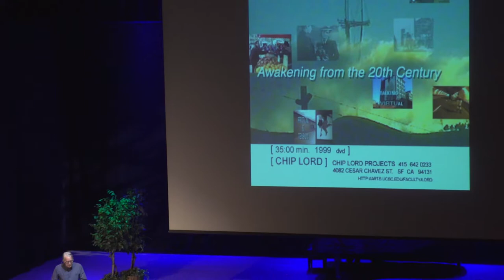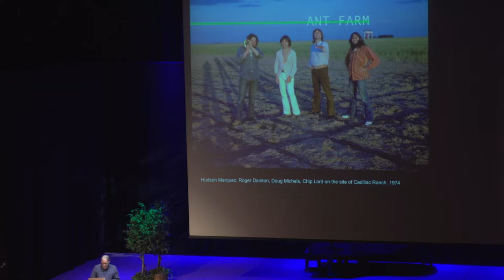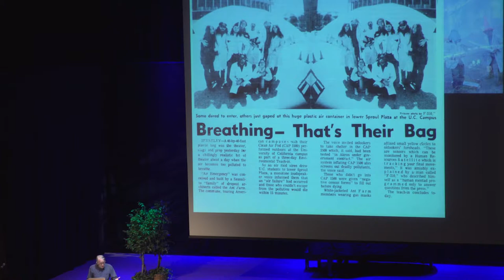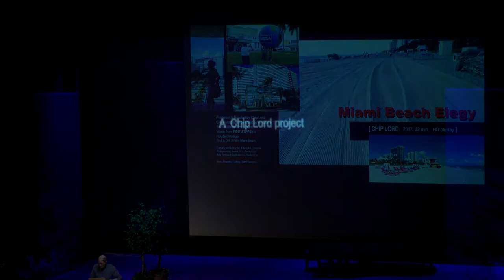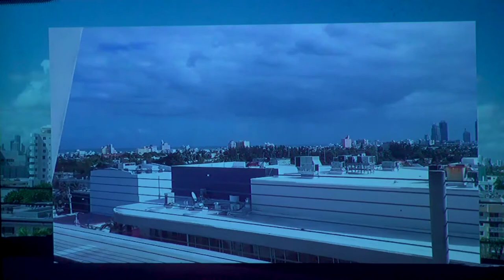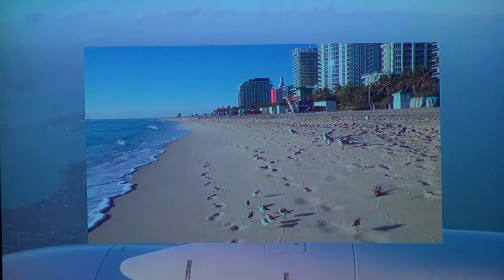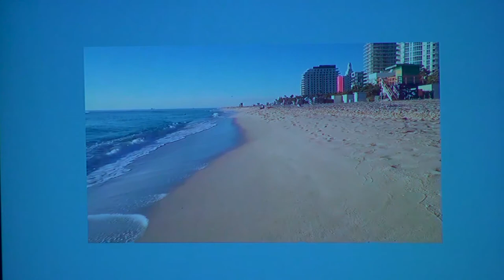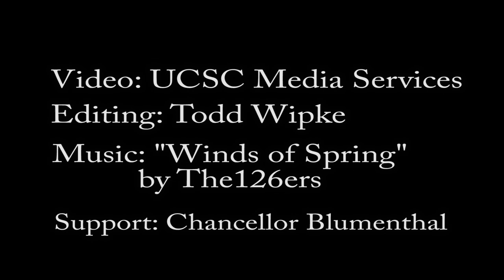Chip Lord Emeriti Lecture Apr 10, 2018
Awakening from the 20th Century: Projects Engaged with Environmental Issues from 1970 and 2017.  Movie "Miami Beach Elegy", supported by a Dickson Emeriti Professorship award.